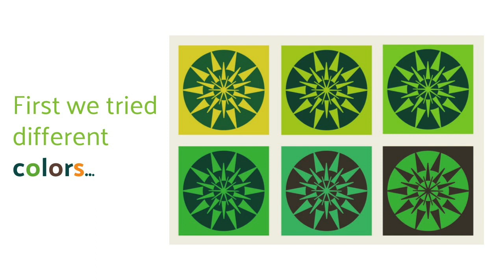Northern Forest Center New Logo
See the journey that took us to our new logo.